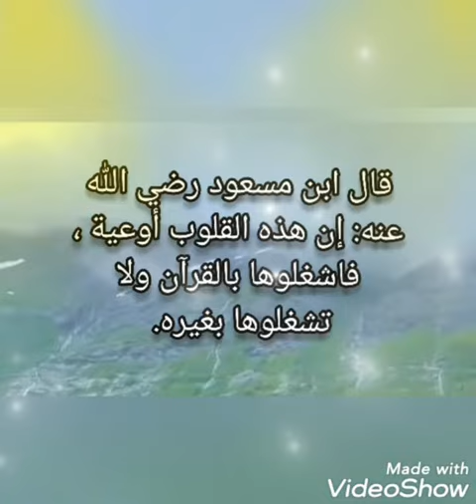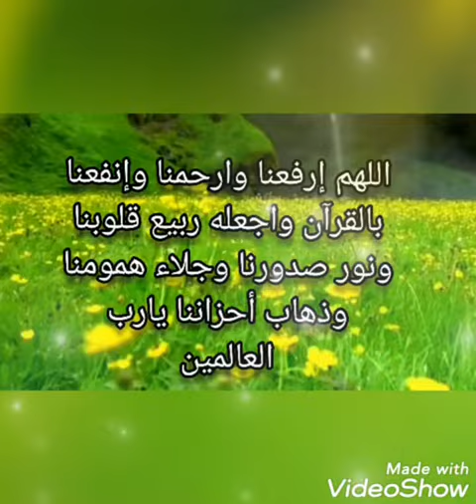انشودة رائعة وهادئة.. 🌻🌻